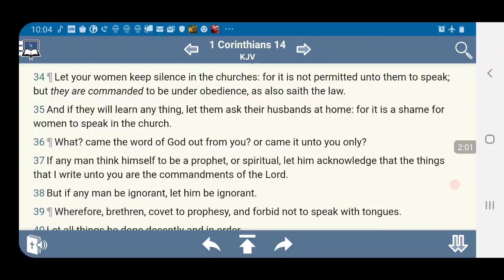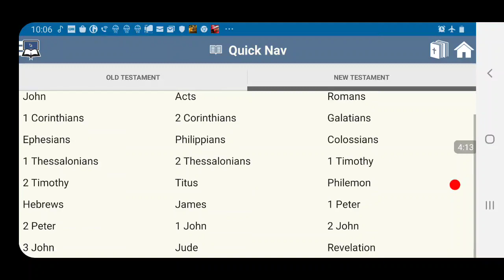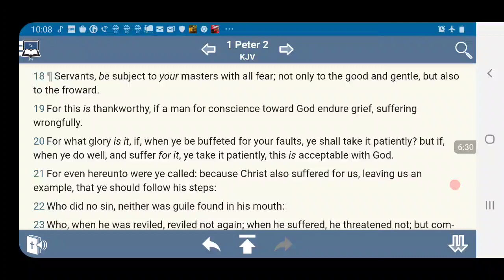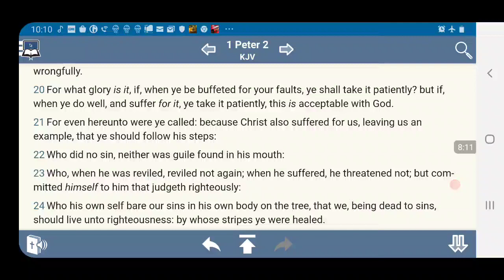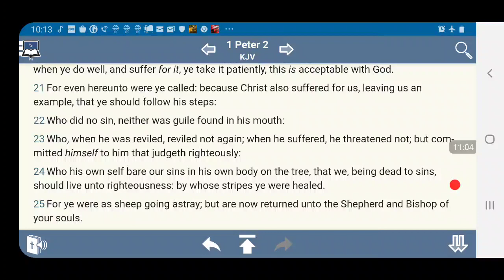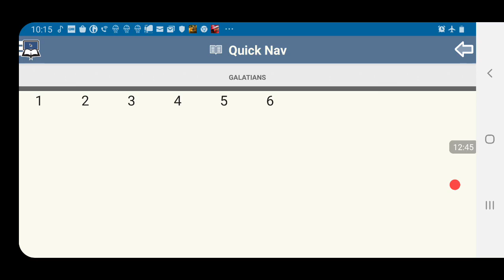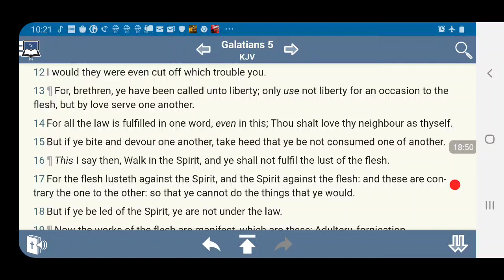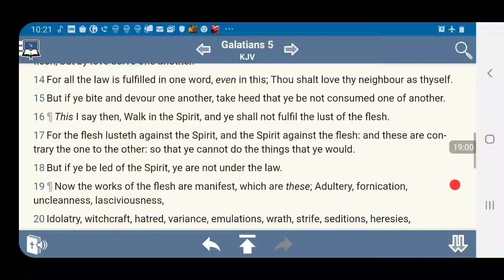2020 BE MORE SPIRITUAL AND LESS CARNAL AHCHYAM!!!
ACCORDING TO THE HOLY BIBLE